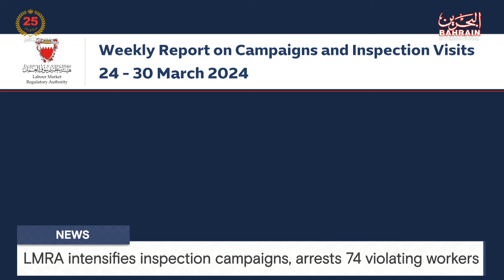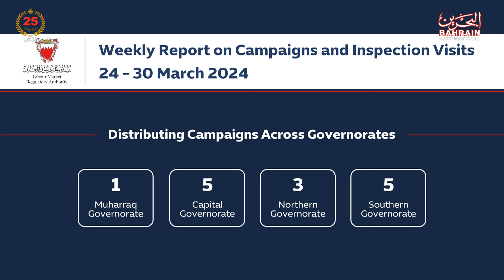BAHRAIN NEWS CENTER : ENGLISH NEWS 04-04-2024